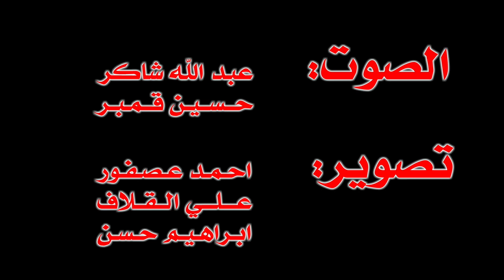زيارة عاشوراء - جعفر البربوري